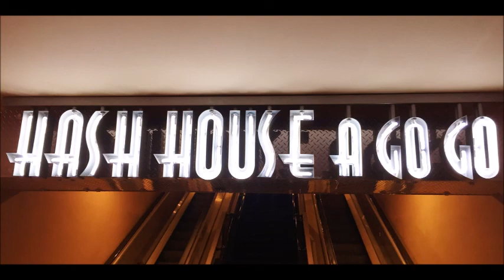Plaza Hotel & Casino Las Vegas Hash House A Go Go Review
Enjoy an Exclusive review of Hash House A Go Go Las Vegas.